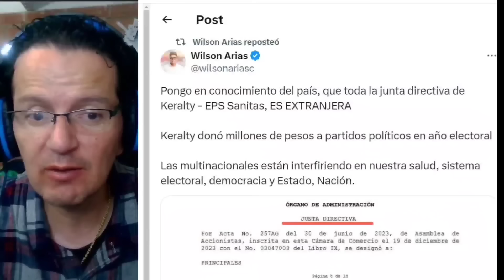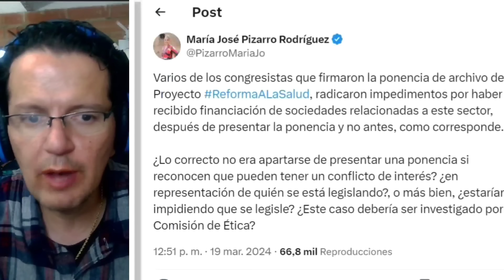🚨MIGUEL ANGEL PINTO ASUSTADO. CAEN SENADORES QUE QUIEREN HUNDIR REFORMA.INTI, ARIAS CONTUNDENTES